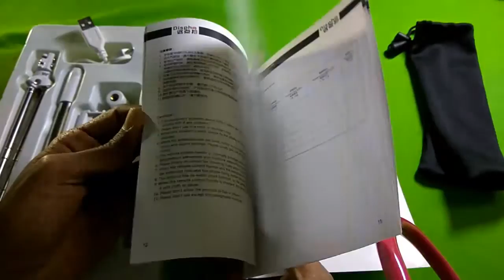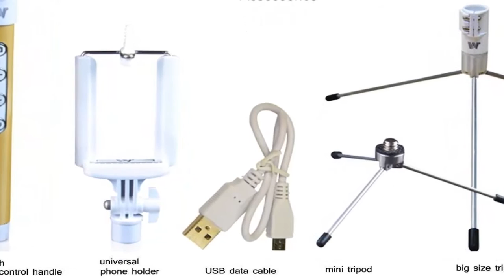TRIPOD : BEST TRIPOD WITH SELFIE STICK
BEST TRIPOD FOR SMARTPHONE:
Doston is video me maine ab tak ka sabse best tripod ka review kiya he jiska naam he multi-function Tripod. Is Tripod ke sath appko ek selfie stick aur ek extra stand bhi milta he jisse aap apne tripod ki height ko adjust kr sakte he. More Information plz mera video dekhen aur btaye ki ye video aapko kaisa lga.

Is Link pe click kr ke aap ye Tripod purchase kr sakte he

Hey Guys, Hope You all are doing good. In this video I have explained about the best tripod for your phone. Using This Tripod you can easily connect your 5.5 Inch smartphone. With this tripod you are also getting a selfie stick for capturing photos.